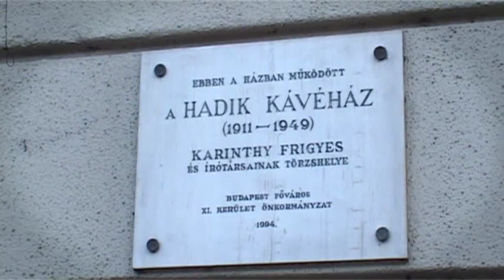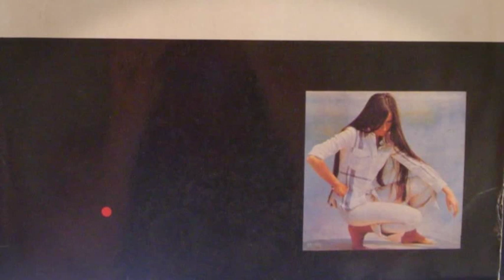üZENEt - zenés portréműsor - Vendég: Koncz Zsuzsa, énekesnő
üZENEt - zenés portréműsor
- Vendég: Koncz Zsuzsa, énekesnő